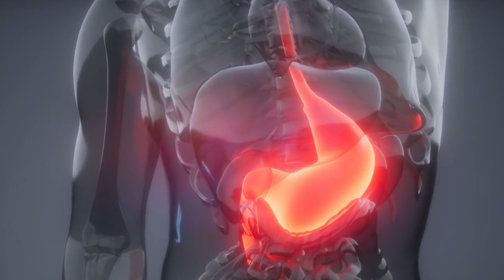What happens if you drink snake venom?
Hi everyone! The king cobra is a large venomous snake. It seems that no one in their right mind would ever think to drink its venom. And yet, what do you think will happen to a person who decides on this? Believe it or not, there’s a man who decided to do such an experiment. This video is about him.